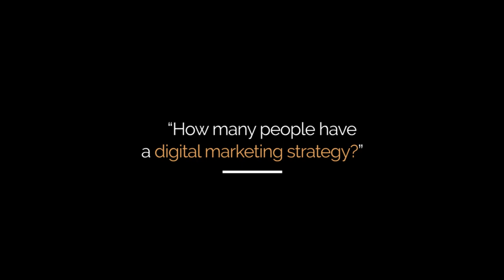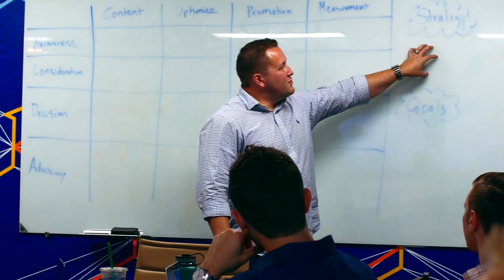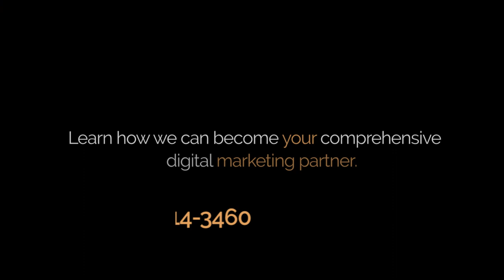Do I Need a Digital Marketing Strategy?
Now that there's a consistent shift in marketing dollars to digital platforms, you may be asking, "Do I need a digital marketing strategy?"

Dive in and find out!

How Much Should You Budget for Digital Marketing This Year?